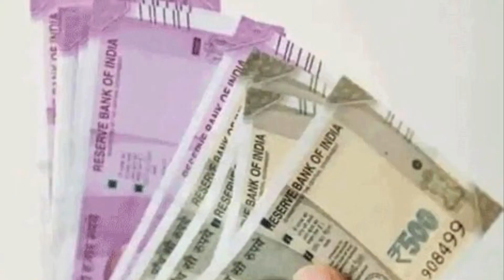அளவில்லாத செல்வம் சேர /2 ஏலக்காய் போதும் / wealth increase remedy /Aanmeega Thuli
அளவில்லாத செல்வம் சேர,
wealth increase remedy,
remedy to increase wealth,
how to increase wealth,
செல்வம் சேர,
வீட்டில் செல்வம் சேர,
செல்வம் பெருக,
செல்வம் பெருக என்ன செய்ய வேண்டும்,
செல்வம் சேர என்ன செய்ய வேண்டும்,
வீட்டில் செல்வம் சேர என்ன செய்ய வேண்டும்,
செல்வங்கள் பெருக,
Aanmeega thuli,
செல்வம் சேர ஏலக்காய்,